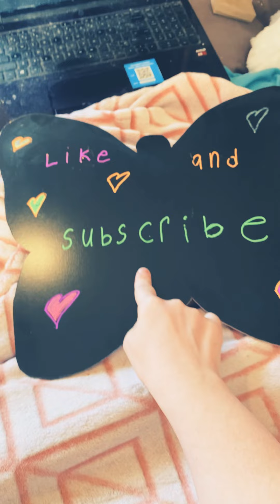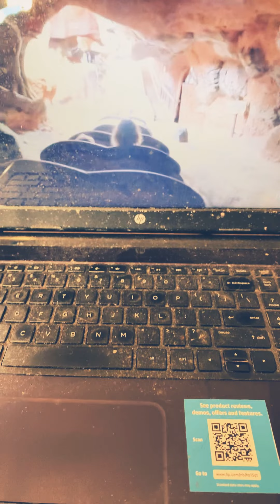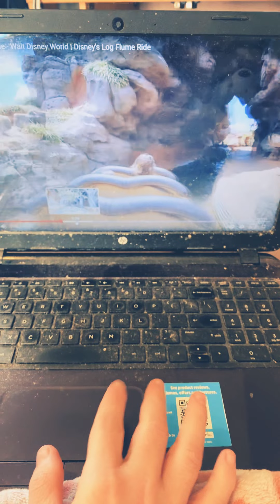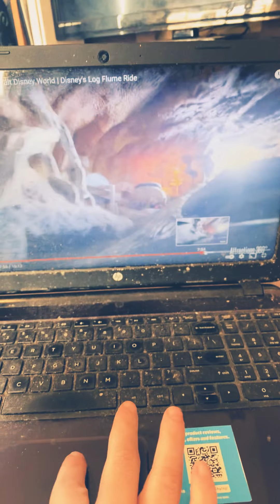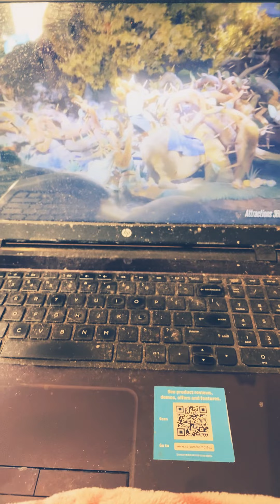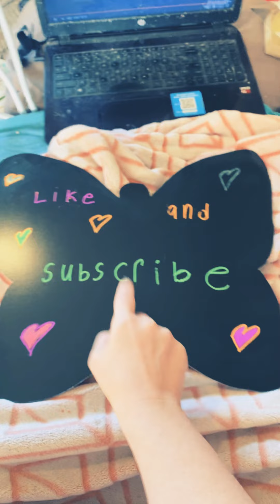Like 👍🏻and subscribe/💝Chelsea’s review on splash mountain ride Walt Disney 😘world new ❤️videos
Amazing 👍🏻beautiful videos review on Disneyland rides and music videos dancing🥰 videos gameplay 💖videos amazing new videos 👍🏻am really 😍amazing with videos am really good with videos beauty 👍🏻videos